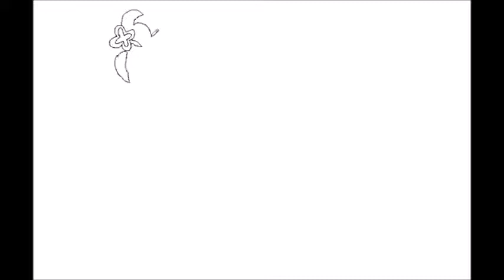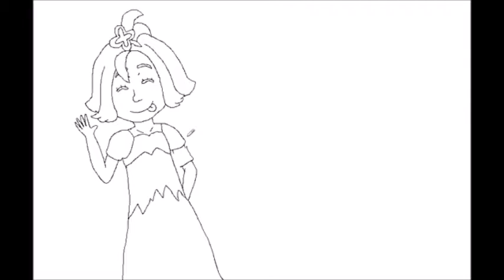Pokemon Sun: Blind Nuzlocke Challenge- Ep. 52: The Spirit, The Wing, and The Tree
We finish the Elite 4 and go for the champion title. I know its late.. But we are almost there.